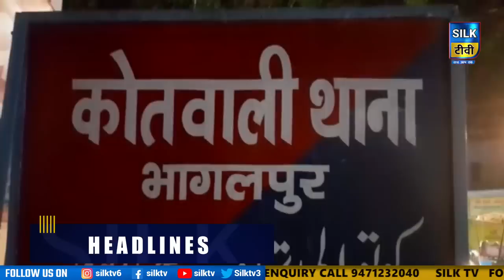SILK TV- जिले की खबरें एक साथ || 24 JULY 2022